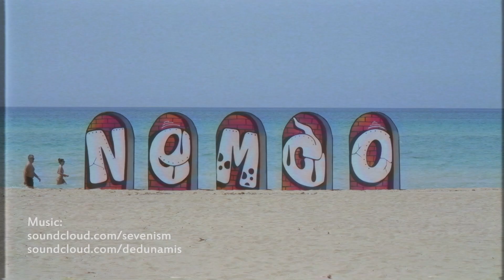'NEMCO, THREE STAGES': SALENTO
In the second episode of the trilogy, “Nemco, Three Stages”, the Milan writer leaves his characteristic style on a somewhat unique surface: a vintage caravan. This easy going video exudes that retro flavor and gets you up close and personal with Nemco’s technique. Take a seat, relax and enjoy.

En el segundo episodio de la trilogía "Nemco, Three Stages" el escritor milanés deja sus particular estilo sobre una superficie un tanto singular: una caravana vintage. Este plácido vídeo que destila el mismo sabor retro nos enseña de cerca la técnica de Nemco. Siéntense, relájense y disfruten.